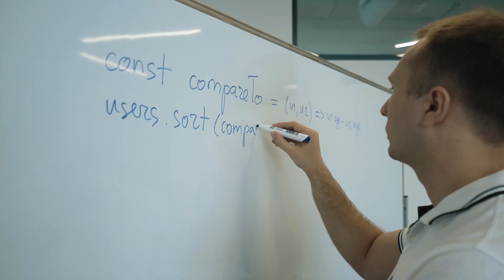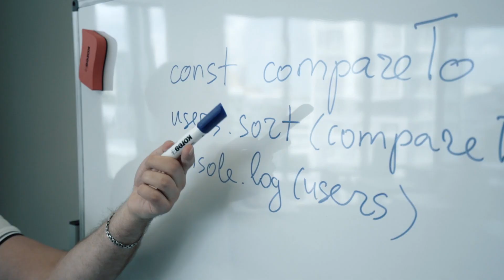Ростислав Бармаков: відгук про курс Full Stack у DAN.IT education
Ростислав Бармаков, випускник курсу Full Stack, розповідає про те що було цікавого під час навчання, які були складності, а також про фінальний проект, який вони розробляли у команді під керівництвом Scrum-майстра.

Зараз Ростислав працює на посаді Java Developer в uData